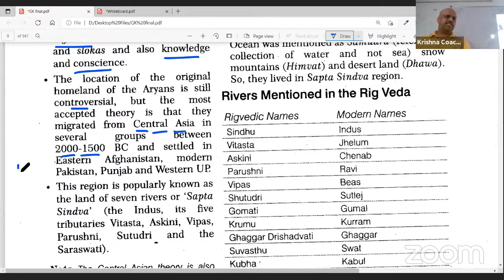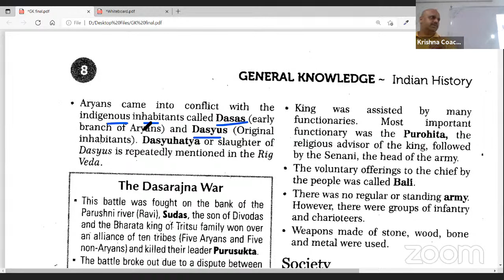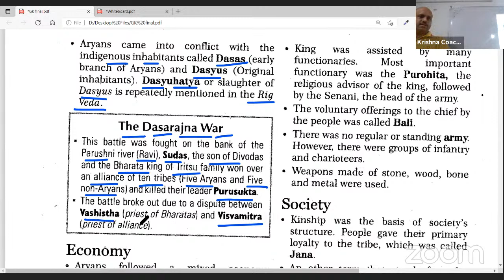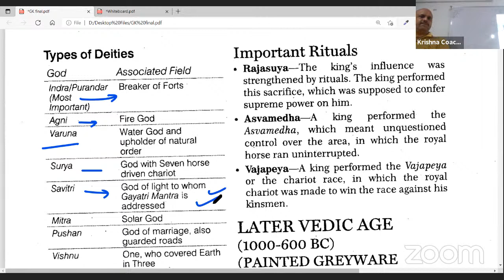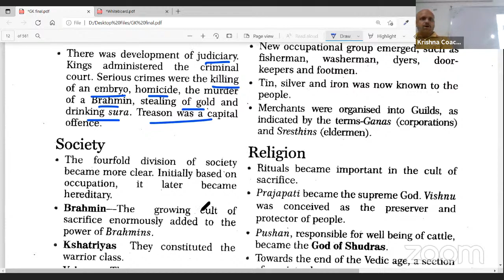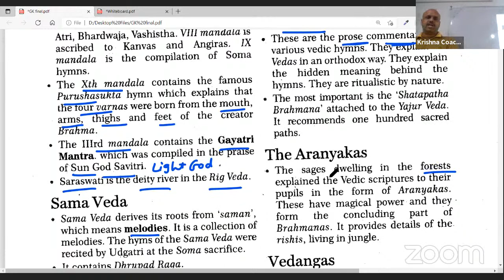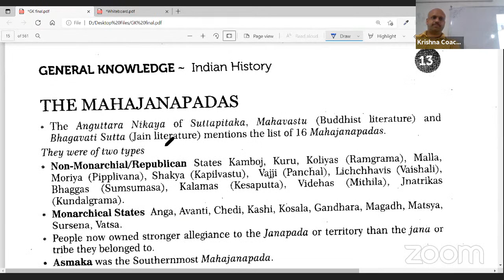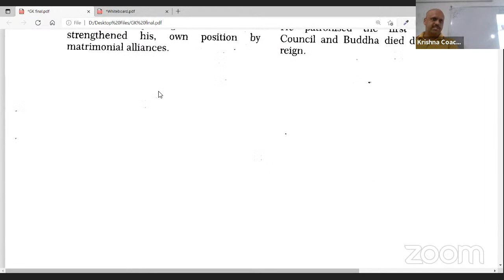History of India Lecture 2